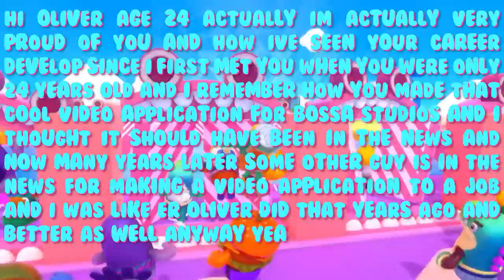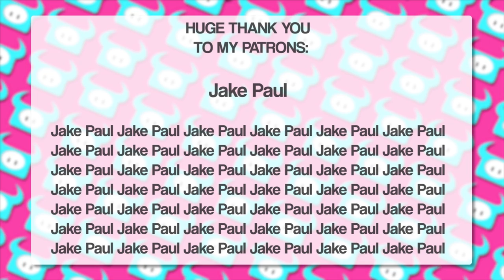FALL GUYS RAP? fall guys rap.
► Get the song on Google Play: SOON

CREDITS:
Words: Dan Bull

hi oliver age 24 actually im actually very proud of you and how ive seen your career develop since i first met you when you were only 24 years old and i remember how you made that cool video application for bossa studios and i thought it should have been in the news and now many years later some other guy is in the news for making a video application to a job and i was like er oliver did that years ago and better as well anyway yeah i love you send my regards to ruby and the rats etc cheers dan